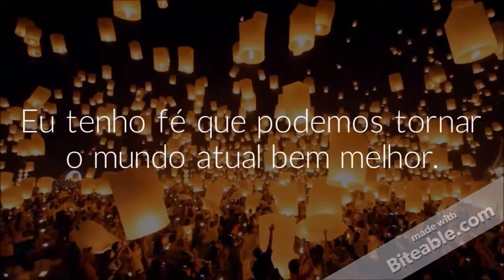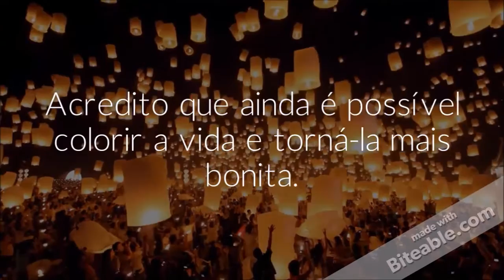Adquirido Crenças Fotalecedoras -Washington Luiz Rodrigues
Sabemos que crenças e fé são coisas distintas,no entanto, é adquirindo crenças fortalecedoras que podemos chegar à prática da fé. Podemos afirma que a crença é o primeiro passo para se adquirir a fé.

A confusão entre fé e crença é muito antiga. Remonta do Século IV. A fé é um sentimento pessoal e intransferível, enquanto que a crença é uma sensação de que algo é verdadeiro sem que se questione se é verdadeiro ou não. Todavia, adquirindo crenças fortalecedoras podemos  chegar até à fé.

Ao Adquirirmos crenças fortalecedoras estaremos adotando uma verdade como sendo nossa que não poderemos impor a ninguém mas podemos expressá-la para que outros reflitam sobre elas e, se desejarem, admitirem com verdadeiras para si mesmo, pois crenças fortalecedoras levam-nos a grandes realizações.